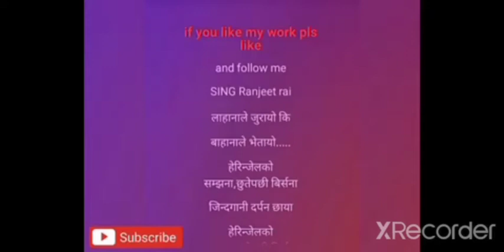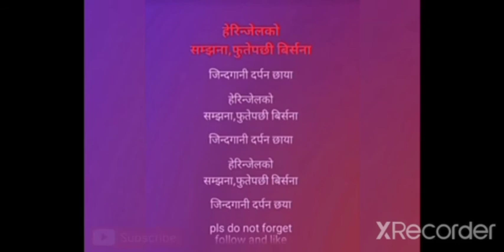Jindagani Darpan Chhaya_Rajesh payal rai (Darpan Chhaya)nepali movie song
lahanale jurayo ki _Darpan chhaya -rajesh payal rai nepali movie song
cover by ashish chetri